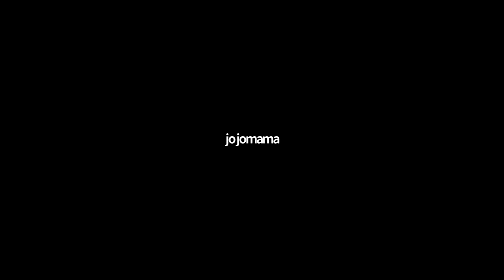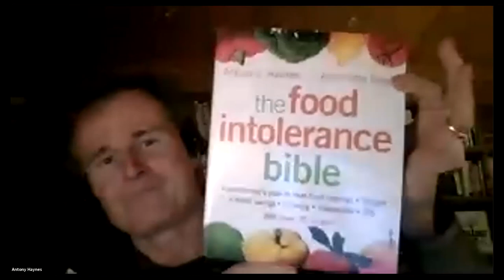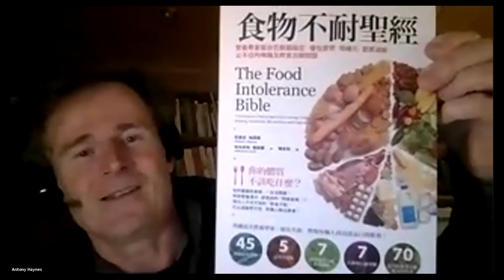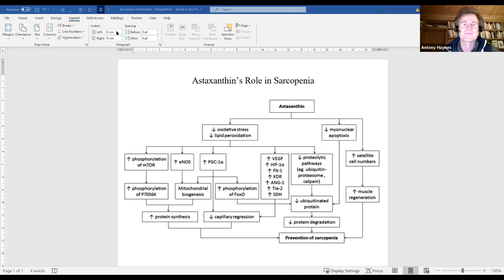Sarcopenia and Our Health - Anthony Haynes (January 2021)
“Sarcopenia and Our Health” is the presentation shared by Anthony Haynes at the January 26th, 2021 Zoom meeting of the Silicon Valley Health Institute.

Sarcopenia – what it is, it’s massive impact & how to reverse it.

As we get older, we lose muscle mass. This also occurs in some dieting schemes. This has massive impact on our health. Learn how to prevent this and to reverse it.

About Anthony Haynes

Anthony has been in private practice for over 25 years and is one of the most experienced Registered Nutritional Therapists in the UK. He is one of the first practitioners to implement the principles of Functional Medicine in the UK, since 1994.

Anthony has been teaching for 25 years including at a variety of nutritional colleges (ION, CNELM, BCNH, CNM) and at IFM in the USA, as well as for Nutri-Link Ltd a company he co-founded in 1998. He has presented lectures, seminars and courses on a wide variety of subjects over those years. In particular, Antony has been studying the connection between viruses and bacteria and their role in the pathogenesis of auto-immune conditions. He is
known as the practitioners’ practitioner. He employs his clinical experience in managing the nutritional needs of his patients, which number in excess of 15,000, at his clinic, The Nutrition Clinic Ltd. in Harley Street, London. He is also a successful, award-winning author of two books on nutrition